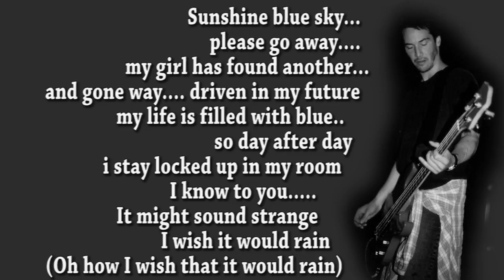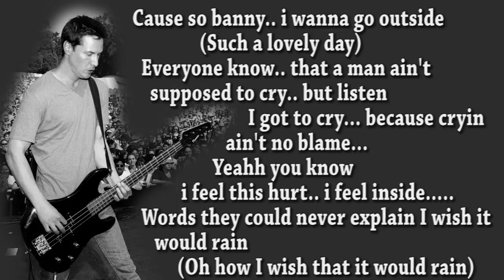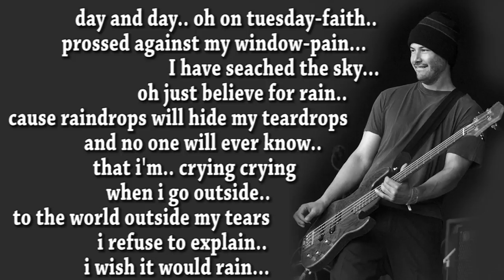Keanu Reeves Voice ( Dogstar Rain lyric )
This is Video and Lyric by Dogstar Band Keanu Reeves Voice